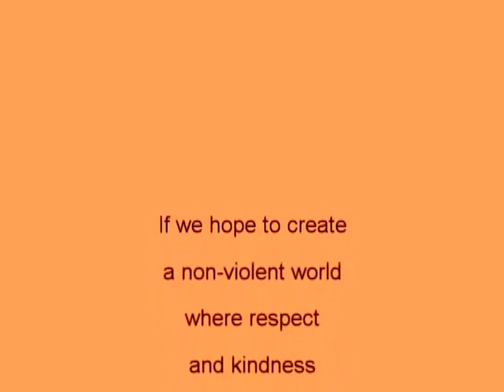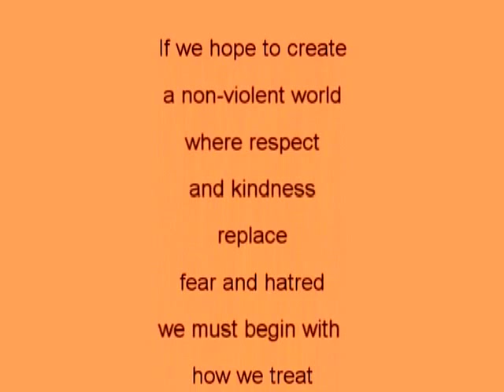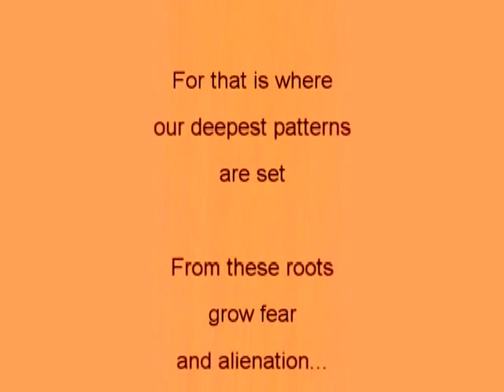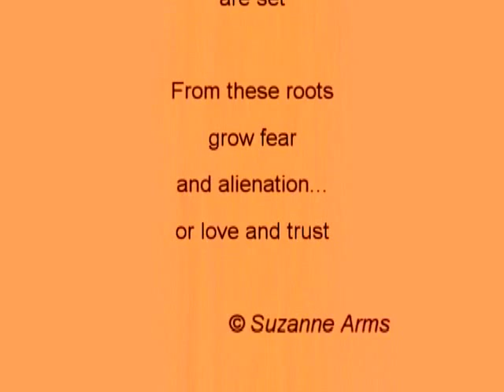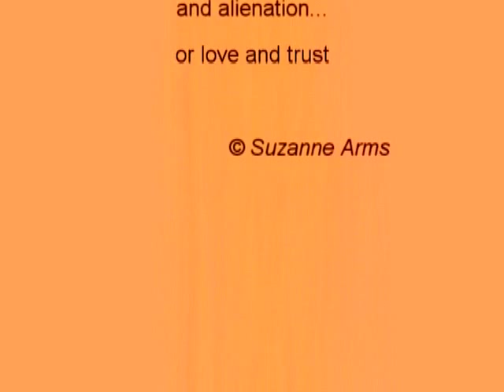Giving Birth: The DVD. Excerpts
This is a preview of Suzanne Arms' acclaimed inspiring and informative DVD about normal, natural childbirth, why it matters, what your choices are, how to prepare for the best possible birth and gentle first hours afterward. The complete DVD features one couple's birth, starting with highlights from prenatal care and continuing through the first hours after birth. Included are 3 obstetricians and 1 labor and delivery nurse speaking about the importance of following natural process and not using drugs; one mother's disappointment after realizing what she and her baby missed from her scheduled cesarean birth (no labor); a young woman's observations of her older sister's home waterbirth; the father's reflections on being an active participant in his son's birth; the couple's midwife talking about midwifery care and the couple's 2 births.
You will see: 1)  upright, active labor and birth on a birthing stool, 2) what contractions look like, 3) doula support, 4) father helping "deliver" his son, 5) an ecstatic birth, 6) the toddler sibling bonding with her newborn brother
Also featured in informative and inspiring films are:
delayed cord cutting; slow, natural birth of the placenta; the gentle start to breastfeeding; immediate and prolonged skin-to-skin care of baby with both mother and father.
You'll hear and see a model of what supportive, non-interventive midwifery care looks like and the nurturing environment it creates for the family.

Complete DVD: Color, 35 minute (plus 1 hour bonus material)